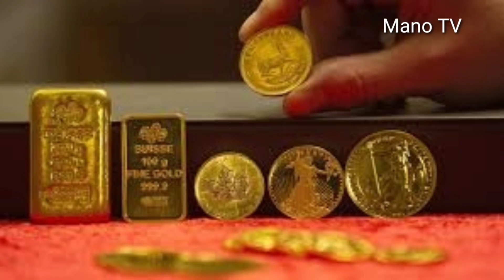టుడే గోల్డ్ రేట్ :Today gold rate in Hyderabad|Today gold price in Hyderabad!|Gold rate in telugu